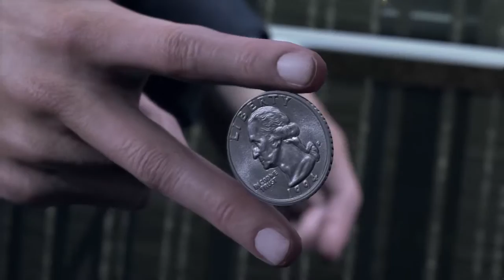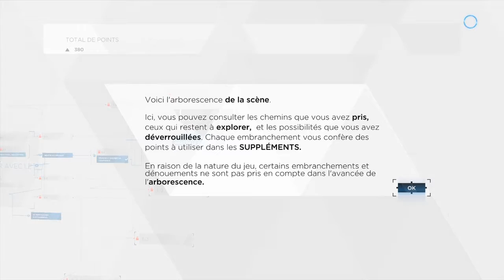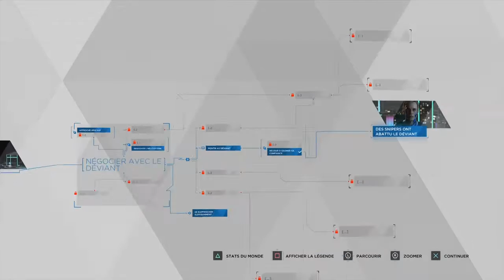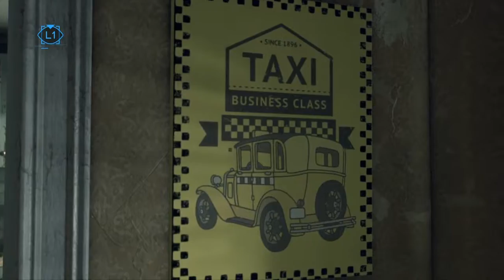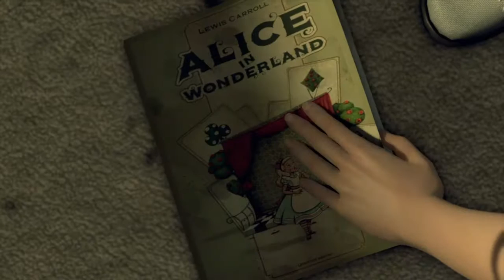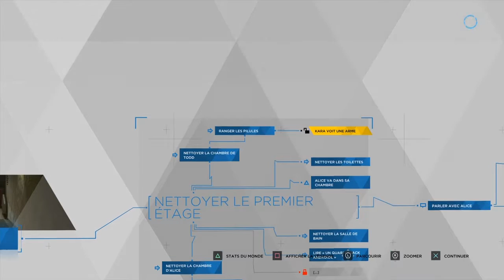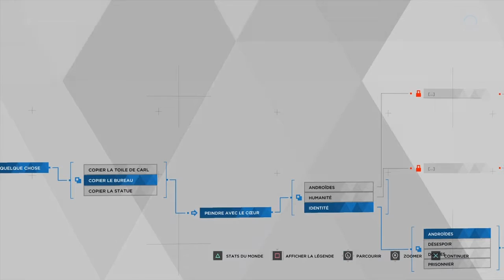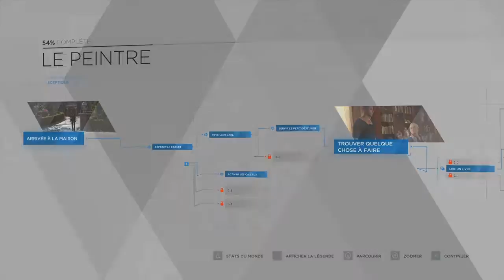NOUS SOMMES DES ANDROÏDES (Detroit: Become Human)#1